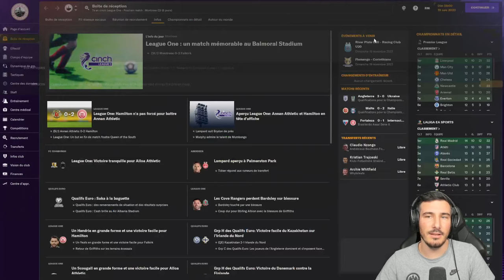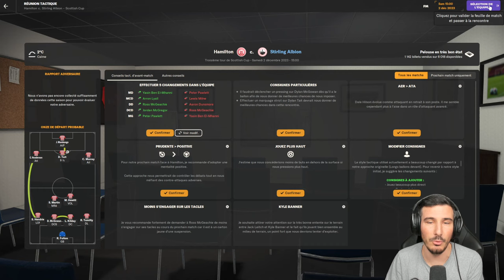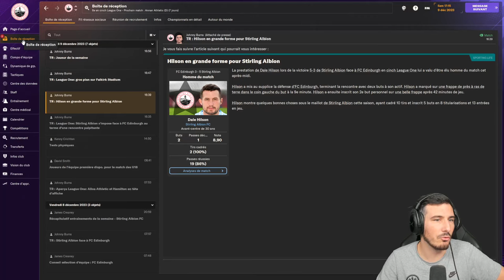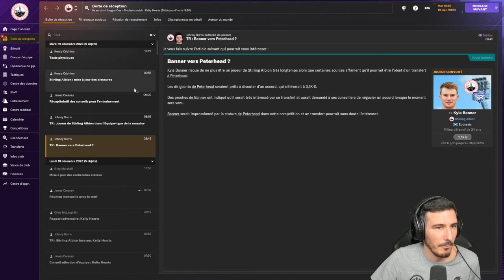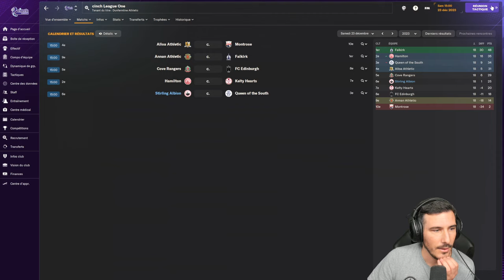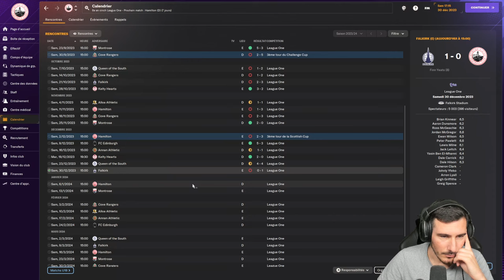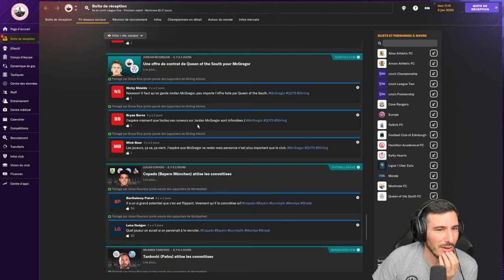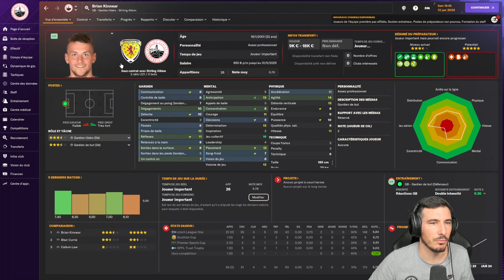ÉVITER LA RELÉGATION ! : Carrière Stirling / Football Manager 2024 Let's Play FR / Épisode 3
Chaine Arthur Ray : ​⁠ @ArthurRay

Voici la carrière avec Stirling, en live sur twitch les Lundi Mardi Jeudi Vendredi et Dimanche à partir de 21h